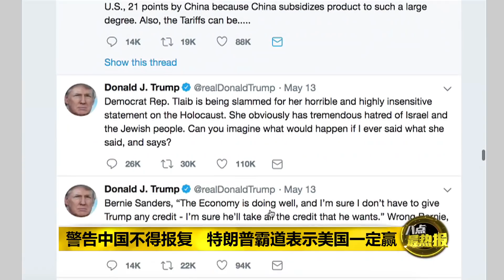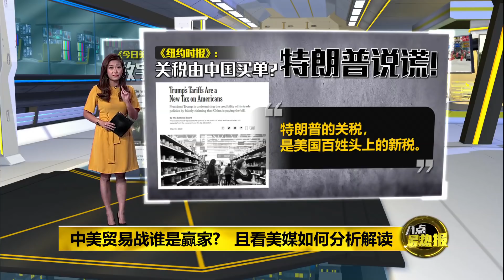八点最热报 19/05/2019 中美贸易战 美国真能如特朗普所言“稳赢”?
中国多次强调，贸易战没有赢家，贸易战下，中国认了肯定会伤。但美国真能像口气很大的特朗普所言，肯定能笑到最后吗？贸易战开打之后，一些美国知名媒体所作的分析评论，逐一给特朗普打脸再打脸！